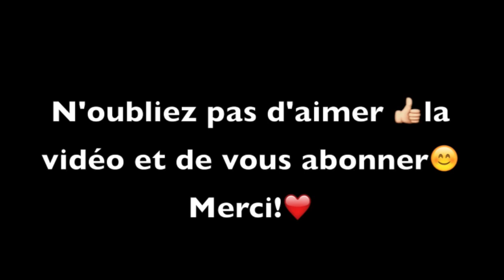Comment peindre des chats avec les Dylusions Paint et des crayons de couleur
Améliorez votre façon de colorier et apprenez plus de techniques avec ma formation coloriage
★ Matériel utilisé:
Peinture acrylique
Crayons de couleur
Carnet à dessin avec couverture rigide

 👉 Mon catalogue de cours pour apprendre avec de vraies et de bonnes bases:

◉ N'oubliez pas de me laisser un petit commentaire, ça me fera très plaisir et je vous en remercie d'avance!

★ Visitez ma boutique où vous trouverez mes créations de papiers pour vos scrapbooking, collages…

1. Retrouvez-moi sur Mon Blog

Artist: LAKEY INSPIRED
Genre: Hip Hop & Rap

Les liens du matériel sont des liens affiliés, cela ne changera rien au prix de votre achat, c'est entre moi et Amazon qui me versera une faible commission si vous passez par ces liens, ce qui m'aidera à financier mon matériel de peinture... pour vous faire plus de tutoriel à venir. Alors merci D'avance et de tout coeur si vous passez par ces liens.
Sam